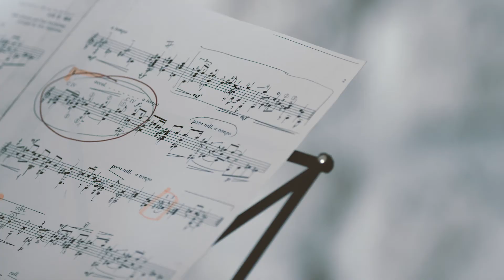Dimore Storiche Tour 2021 / Massimo Delle Cese in concerto / Abbazia di San Pastore - Greccio (RI)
Nell'ambito del progetto Six Ways Lazio - Dimore Storiche Tour 2021, Massimo Delle Cese si esibisce "live" presso l'Abbazia di San Pastore a Greccio (RI).

Massimo Delle Cese (chitarra classica)

Questa serie di concerti è stata prodotta grazie al sostegno della Regione Lazio - Bando per la valorizzazione del patrimonio culturale attraverso lo spettacolo dal vivo nella Regione Lazio.

Dopo la positiva esperienza del tour realizzato tra il 2019 e il 2020, torna il progetto Dimore Storiche Tour per una seconda stagione di concerti live in versione "video", con i soli artisti che si esibiscono presso alcune delle più belle Dimore Storiche della Regione Lazio.

Per apprezzare al meglio la dimensione musicale si consiglia l'ascolto in cuffia.

I concerti sono registrati "dal vivo" e intendono presentare la dimensione unica di ciascun artista preservando le caratteristiche distintive di ciascun luogo (luce, ambienti, acustica, rumori/suoni naturali laddove presenti).

L'artista che in questa occasione si esibisce "solo" (senza pubblico) promuove inoltre i valori della riflessione e dello studio, in questi tempi difficili per lo spettacolo dal vivo e l'arte in generale.

Programma del concerto:
Yesterday - The Beatles (arr. Toru Takemitzu)
La Catedral (preludio, andante religioso, allegro) - A. Barrios
El Marabino (3 valzer Venezuelani) - A. Lauro
Carora (3 valzer Venezuelani) - A. Lauro
Valse Criollo (3 valzer Venezuelani) - A. Lauro
Those who wait - Tommy Emmanuel (arr. M. Delle Cese)
I’ve always thought of you - Tommy Emmanuel (arr. M. Delle Cese)